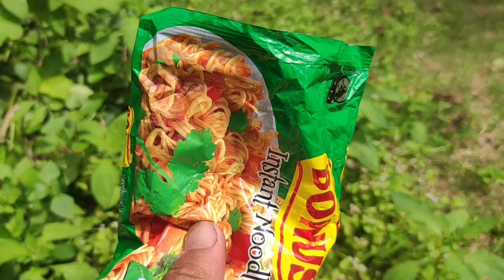## बाउको ससुरालि पुग्न लागिम है हामी // NEXT PART YESTERDAY // ACCIDENT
मेरो मेहेनतलाइ खेर जान नदिन हजुरहरुको सपोर्ट र मेरो निरन्तरता जारिनै रहनेछ अनि रहोसपनि